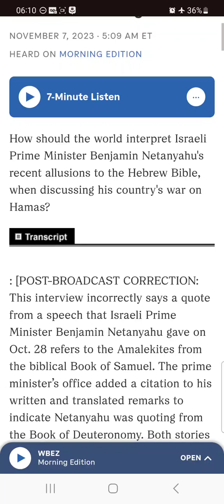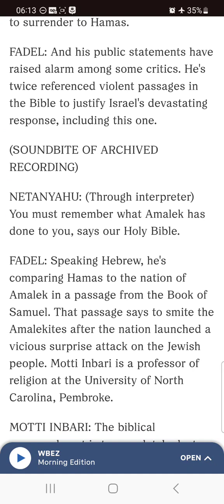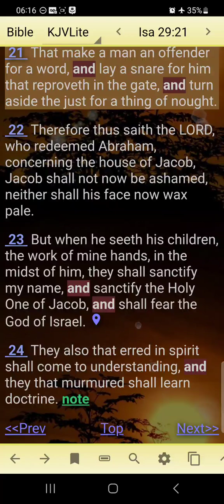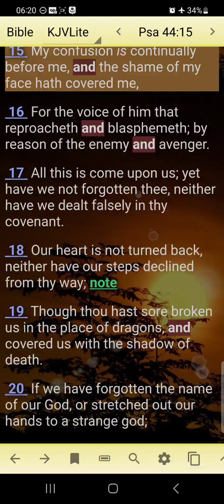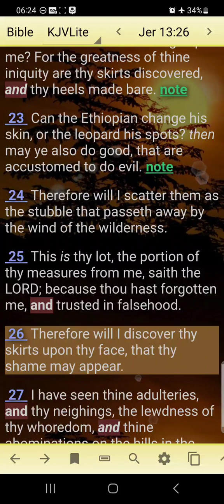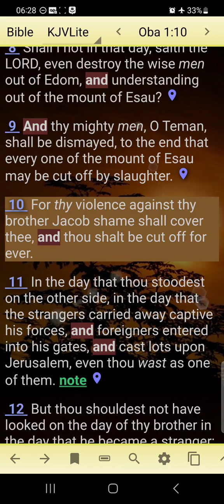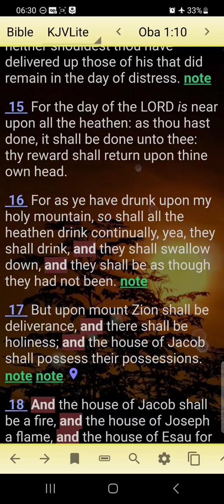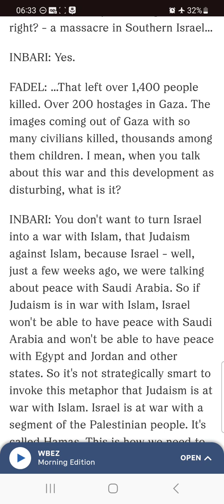Netanyahu quotes his own prophecy, Amalek